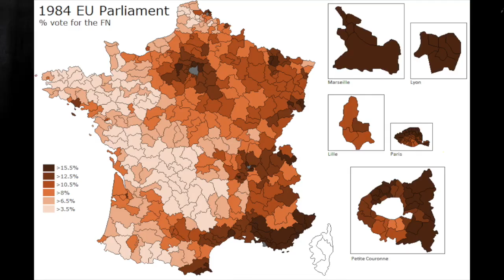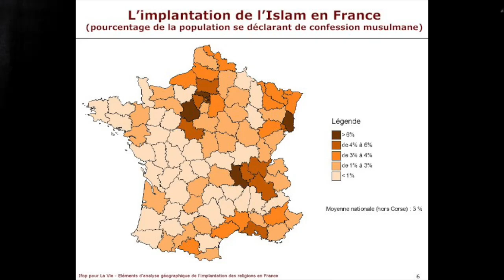Qui vote quoi ?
Qui a voté quoi au premier tour de l'élection présidentielle ? Qui a voté quoi et pourquoi ?
A travers les cartes des résultats des 4 premiers candidats, analysons les raisons des votes : démographie, catégories sociales, urbanité... Quelques surprises !